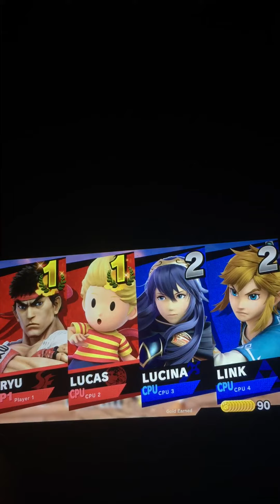Super Smash Bros. Ultimate (Ryu and Lucas vs. Lucina and Link)